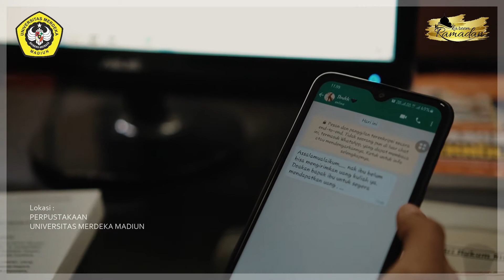Marhaban Ya Ramadhan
Ramadhan adalah puncak kepekaaan hati dan toleransi